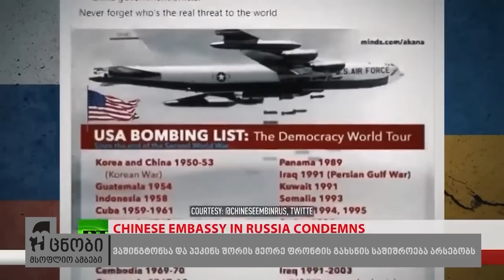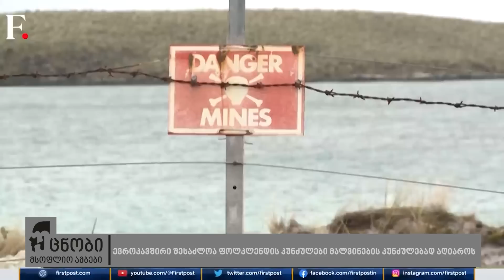უცნობი მსოფლიო ამბები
The Daily Telegraph-კიევი და დასავლეთი იძულებულები იქნებიან მოსკოვთან ტერიტორიულ დათმობაზე წავიდნენ

კუბის პრეზიდენტმა დასავლეთი გააკრიტიკა

ვაშინგტონსა და პეკინს შორის მეორე ფრონტის გახსნის საშიშროება არსებობს

ურსულა ფონ დერ ლაიენი: „მეცნიერები 50 წლის წინ მივიდნენ დასკვნამდე, რომ უნდა შეჩერდეს ეკონომიკური და დემოგრაფიული ზრდა“

ევროკავშირი შესაძლოა ფოლკლენდის კუნძულები მალვინების კუნძულებად აღიაროს

ტორნადომ Pfizer-ის ქარხანა გაანადგურა

კიევ პეჩორის ლავრის მიტროპოლიტმა პაველმა  მრევლს დაკავების ადგილიდან მიმართა

საფრანგეთის სასამართლოებმა 1000-ზე მეტ ადამიანს პატიმრობა მიუსაჯა